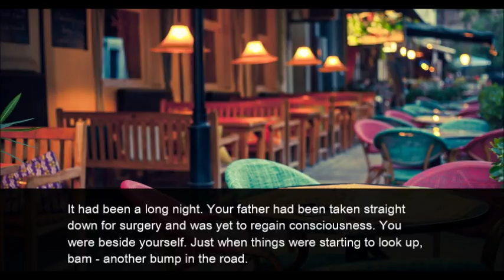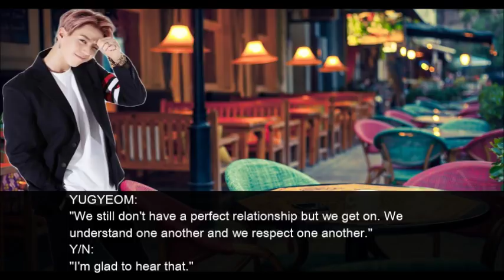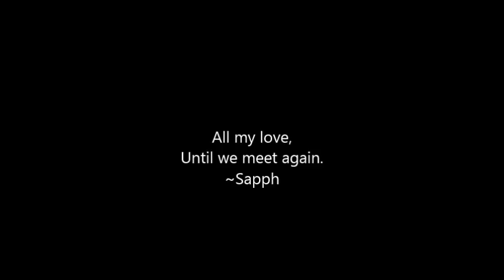Between Two Brothers: Season 2: (Jungkook/21+/FF)[ Mini-Series] Episode 2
Hey guys!

Can you tell that I'm not at work this week?

Love you lot!
~Sapph